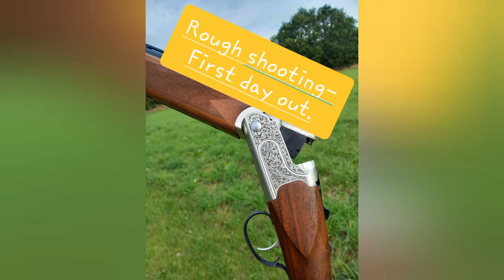Rough shooting - First trip of the season